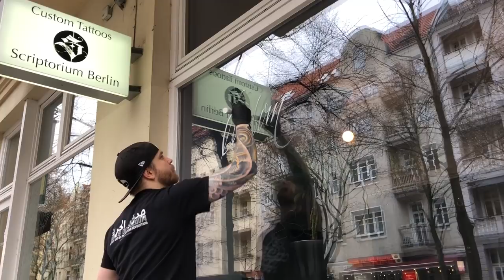Chalk marker on the glass by Theosone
Playing a bit at the window of Scriptorium Berlin with Edding Chalk marker.
Video by @panpatryk